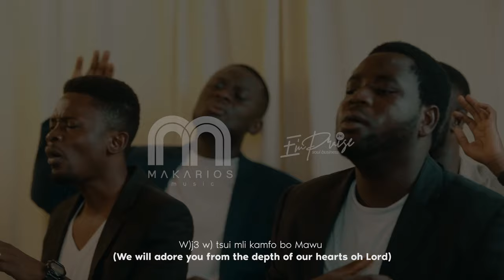SHIDAA Ft E’mPraise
Push Project Featuring Empraise. Recorded live at Makarios Music.
Mix and Mastering by Makarios Music